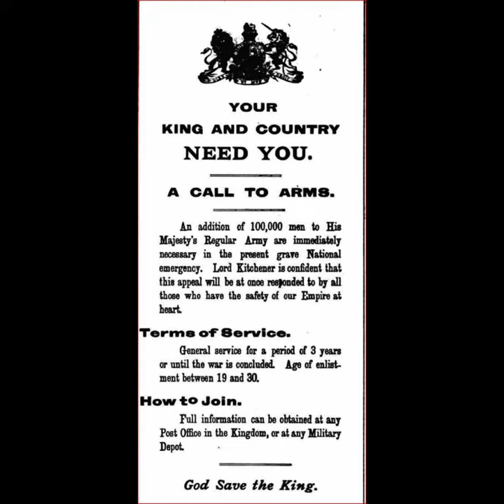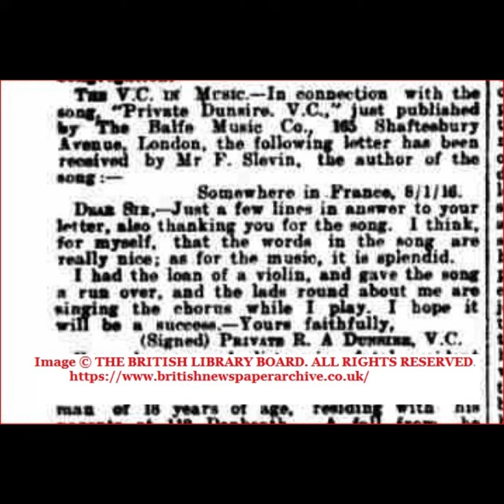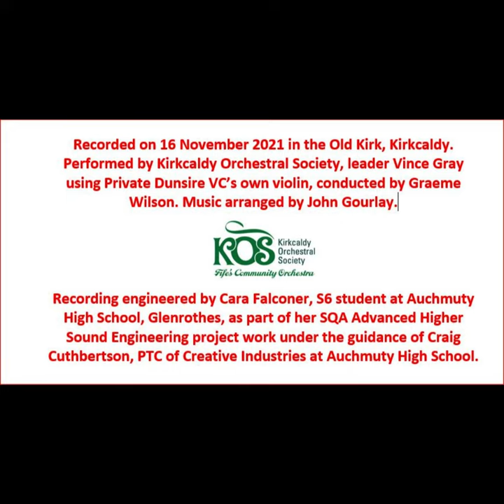Private Dunsire VC by KOS Made with Clipchamp 1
Recording of Private Dunsire VC made by Kirkcaldy Orchestral Society in November 2021.